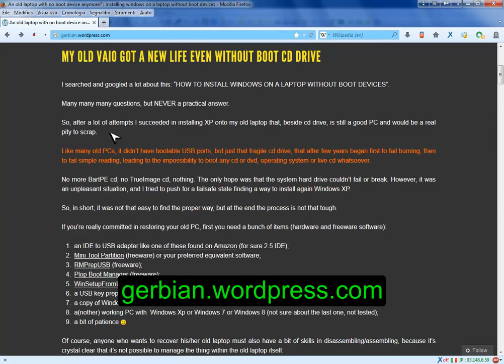How install Windows on a laptop without CD drive and USB boot support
So, after a lot of attempts I succeeded in installing XP onto my old laptop that, beside cd drive, is still a good PC and would be a real pity to scrap.

Like many old PCs, it didn't have bootable USB ports, but just that fragile cd drive, that after few years began first to fail burning, then to fail simple reading, leading to the impossibility to boot any cd or dvd, operating system or live cd whatsoever.

No more BartPE cd, no TrueImage cd, nothing. The only hope was that the system hard drive couldn't fail or break. However, it was an unpleasant situation, and I tried to push for a failsafe state finding a way to install again Windows XP.

So, in short, it was not that easy to find the proper way, but at the end the process is not that tough.